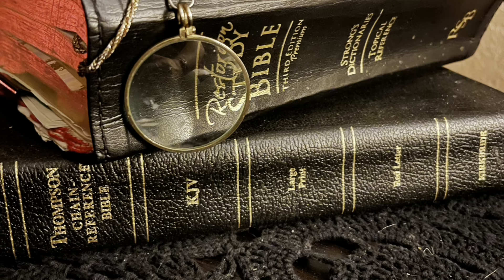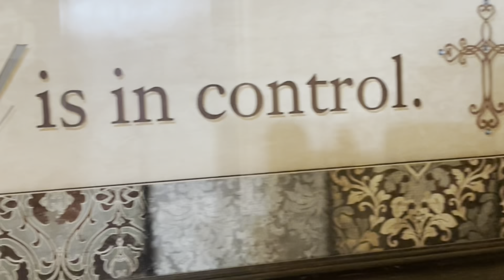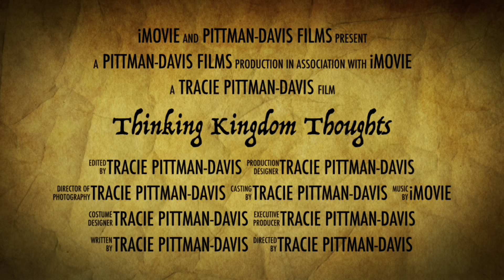Gods Miracles and Girls chit chat Sandy’s part 2